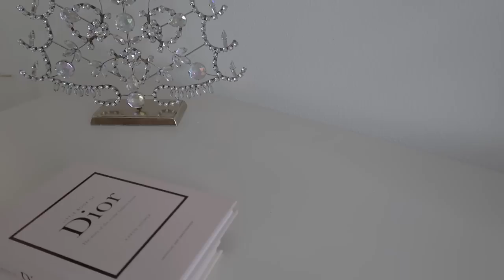DECORACION DE SALA NAVIDAD 2022|| CREDENZA|| CHIMINEA|| TONOS ROSAS.||LIVING ROOM CHRISTMAS DECOR.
Hola mis corazones, y continuando con la decoracion Navideña hoy estaremos decorando La Sala, Las. dos  Credenzas y la Chiminea, espero que les gustes mis guapuras,  y vean el vdea hasta el final , pues eso me ayuda muchisimo para que. youtube me comparta mis videos Espero que les gustes mi bellas. Gracias mi amores por estar aqui apoyandome en cada video. Un abrazo mis amores.

Enlaces:

Pintura Spray dorada:

Ramas para floreros diamantadas:

Credemza plateada:

Candelabros dorados:

Venaditos acrilicos:

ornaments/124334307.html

Si te gusta mi contenido te invito a que te
subscribas es gratis.